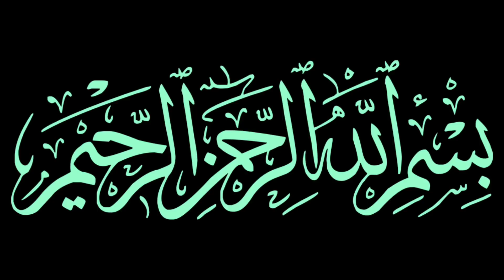मछली के पेट से निकली कीमती अंगूठी || Machli Ke Pait Se Nikli Anokhi Angoothi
Assalamualaikum friends,

Share more.

Allah Hafiz .

Syed ali